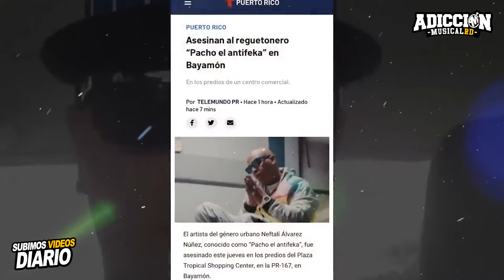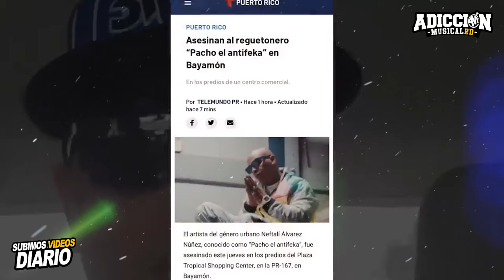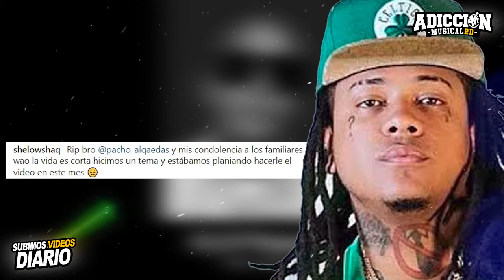Primer VIDEO Filtrado de la MUERTE a Pacho El Antifeka (Captado Completo)